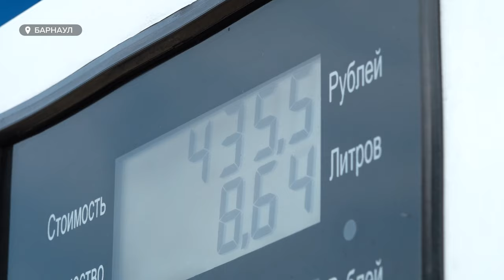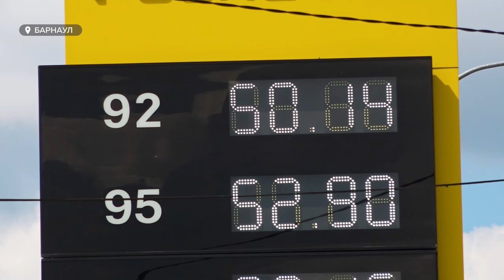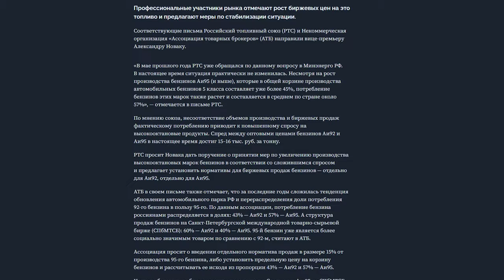Алтайские автомобилисты отмечают постоянное подорожание бензина летом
В Алтайском крае, как и по всей Сибири, еженедельно дорожает бензин. Как отмечают эксперты отрасли, стоимость топлива, в том числе дизеля, по всей стране начала прибавлять с начала лета. А на днях цена бензина 95-й марки и вовсе обновила рекорд 2024 года. Насколько это бьёт по карманам алтайских автомобилистов? Почему в принципе растут цены на бензин? И стоит ли ждать их стабилизации?